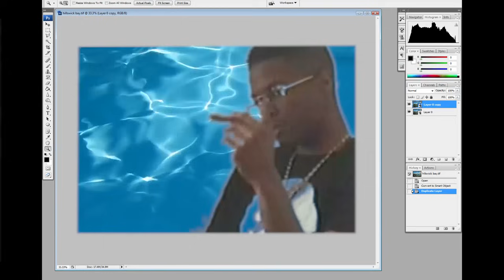Pi'erre Bourne - Michael Phelps (Official Music Video)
Produced by Cardo